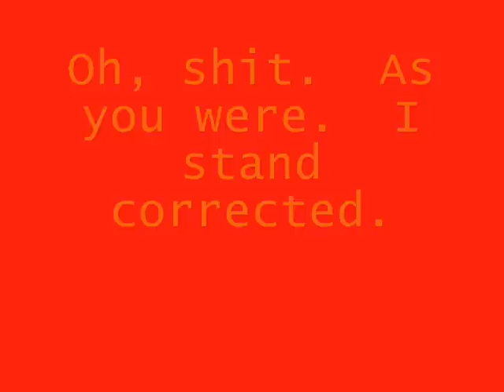RUSSIA SUCKS!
Uncle Adolf, and Ronnie both agree.